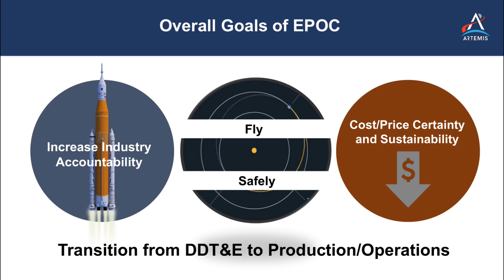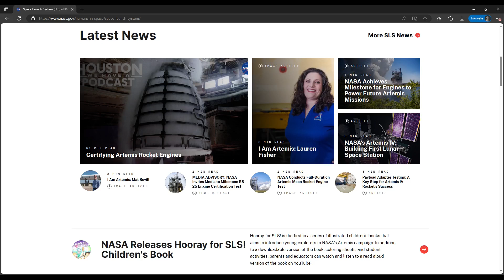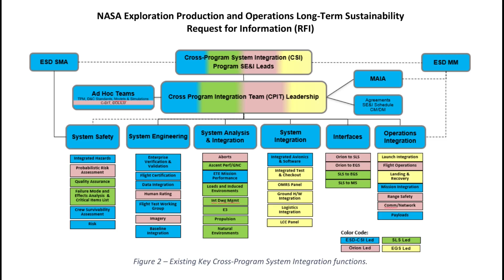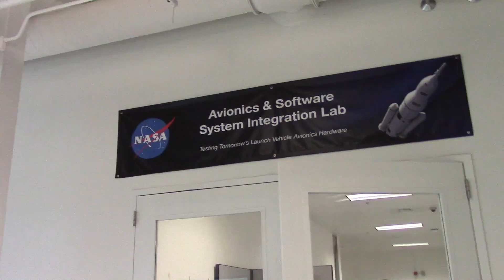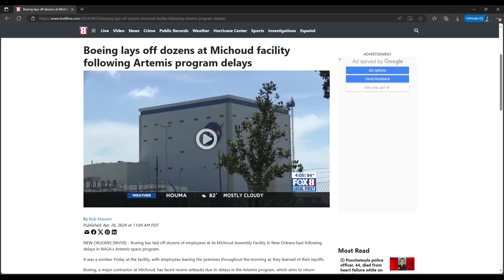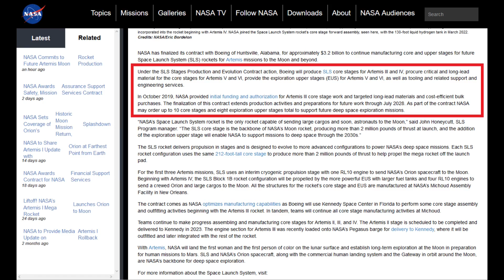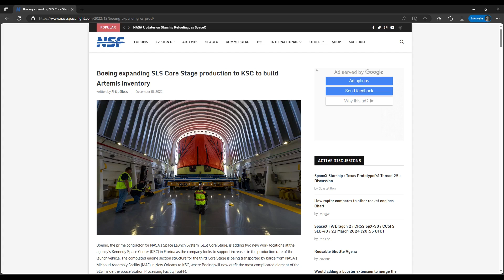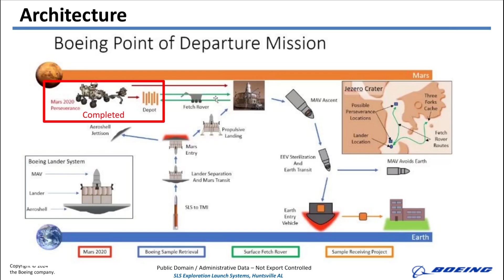What is the future of SLS in 2024?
What the future of SLS looks like is the question in this video, as the future gets more cloudy.  NASA's new super heavy-lift rocket has demonstrated it can go to the Moon, but the agency is trying to reduce costs at the same time as the SLS program is working on two future upgrades.

The transition from government program contracts to a commercial launch service was supposed to start this year, but the middle of the year approaches with no updates from NASA so far on the progress of negotiations.

Congress remains committed to SLS, but uncertainty about this transition leaves some big picture questions about what the future looks like.

00:00 Intro
02:01 All quiet on the SLS front
03:09 What is happening with the transition to commercialization?
07:28 What is happening with the current SLS contracts in the meantime?
11:22 Does the contract uncertainty affect production?
12:40 Thanks for watching!